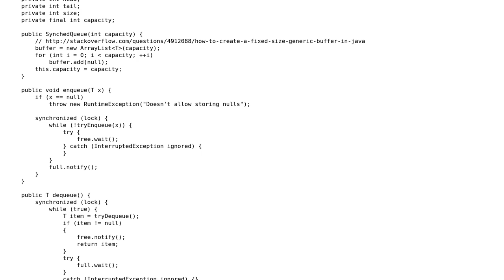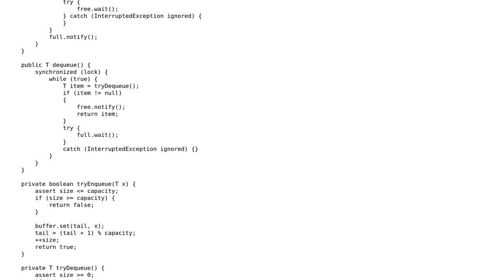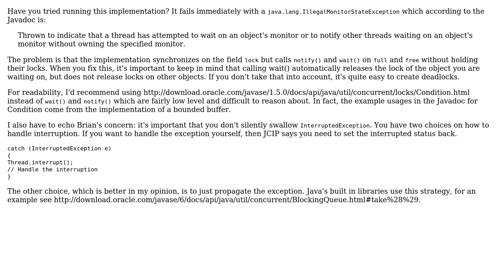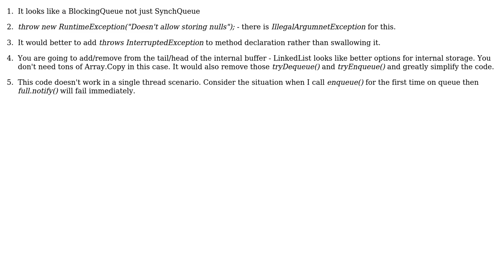Java synchronous queue implementation (3 Solutions!!)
Java synchronous queue implementation

With thanks & praise to God, and with thanks to the many people who have made this project possible! | Content (except music & images) licensed under CC BY-SA | Music | Images & others | With thanks to user Zoran Jankov user ripper234 user Craig user Brian Reichle user Andrey Taptunov and the Stack Exchange Network Trademarks are property of their respective owners. You are responsible for your own actions.